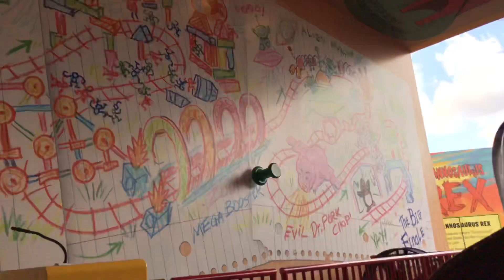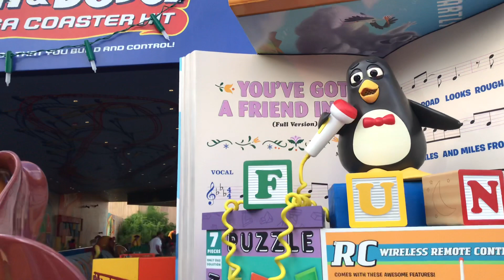2018 POV Slinky Dog Dash Front Row - Toy Story Land - Disney’s Hollywood Studios - 7/10/2018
A POV of the brand new Slinky Dog Dash in Toy Story Land at Disney’s Hollywood Studios as seen from row 1 on July 10th, 2018.